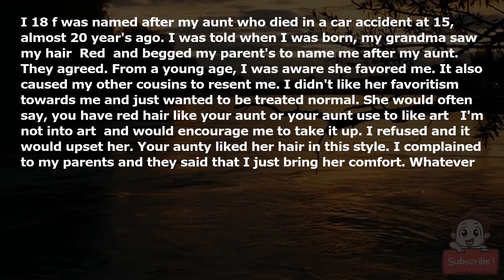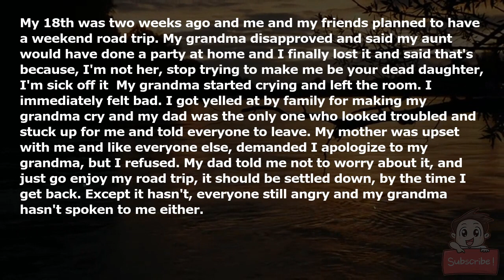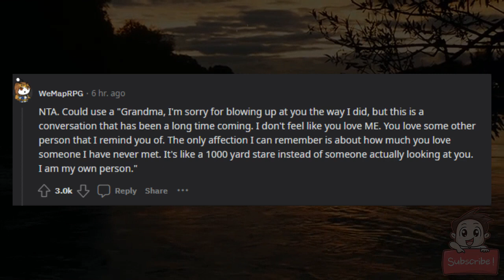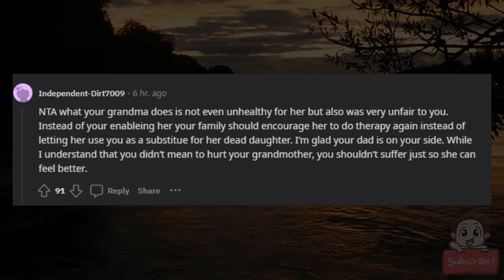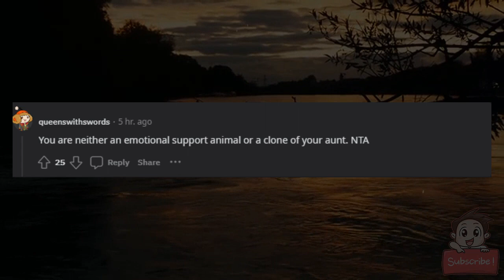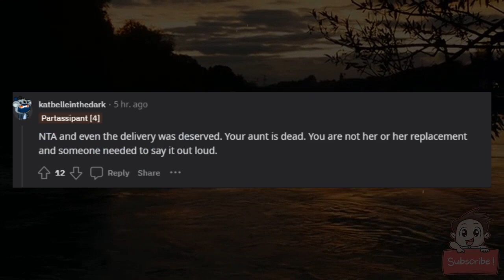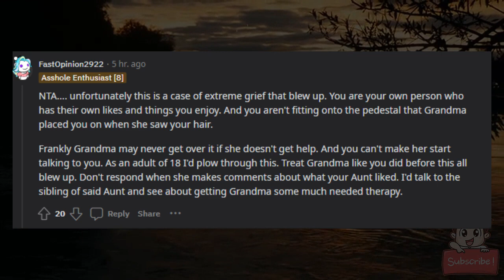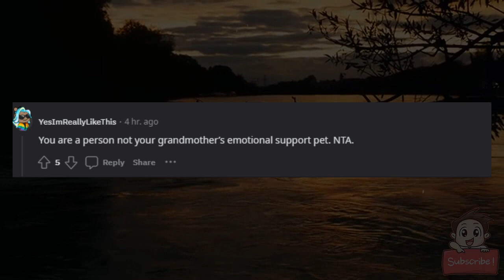AITA for telling my grandmother stop trying to make me to be her dead daughter?